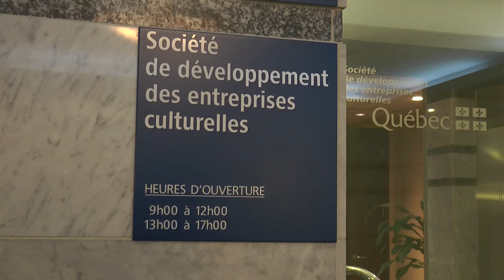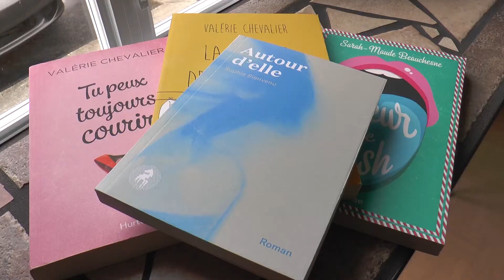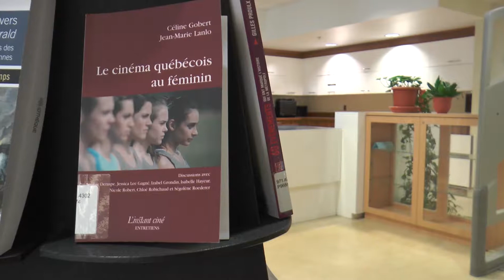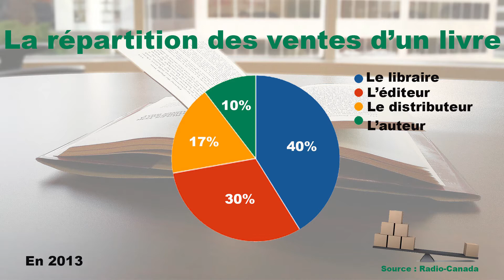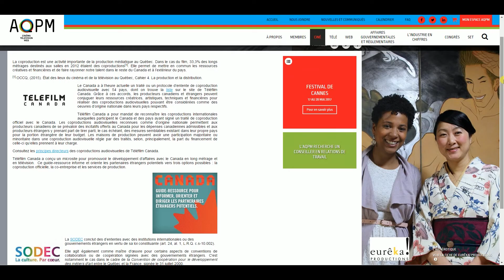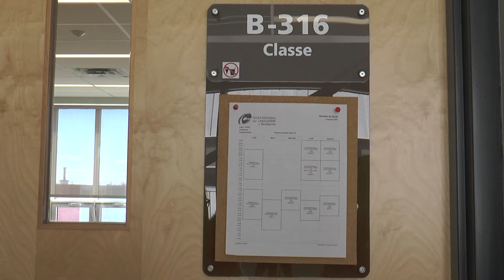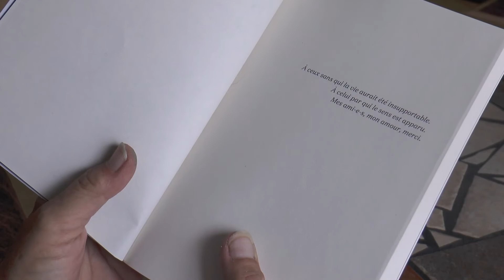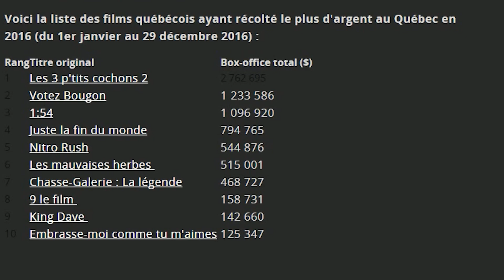Et au pire, on adaptera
En 2017, l'écrivaine franco-québécoise Sophie Bienvenu, s'apprêtre à co-scénariser son oeuvre la plus connue : Et au pire, on se mariera. Comme plusieurs autres romanciers contemporains, elle entre dans cette nouvelle ère où les adaptations littéraires au grand écran sont de plus en plus nombreues selon la société de développement des entreprises culturelles du Québec.